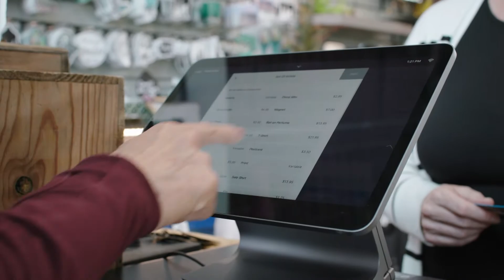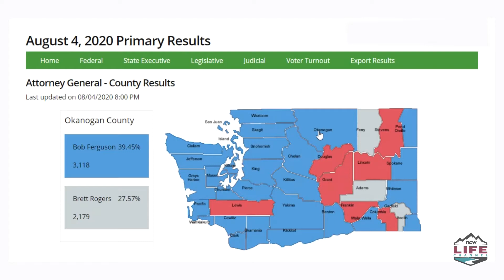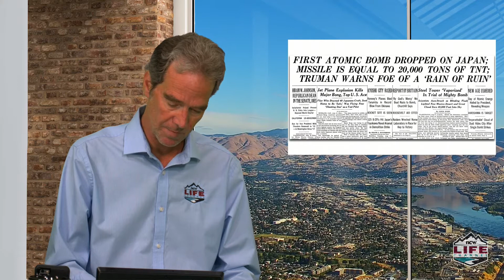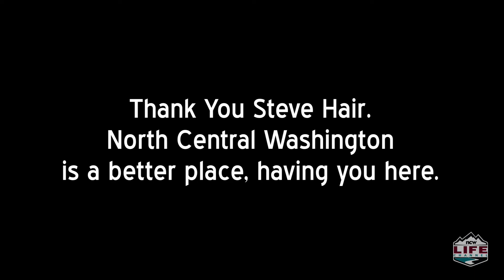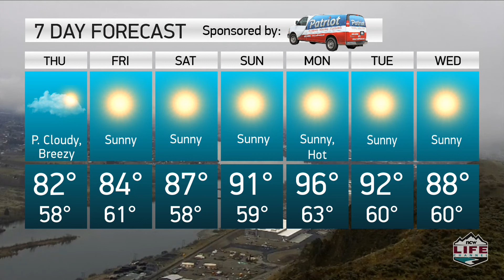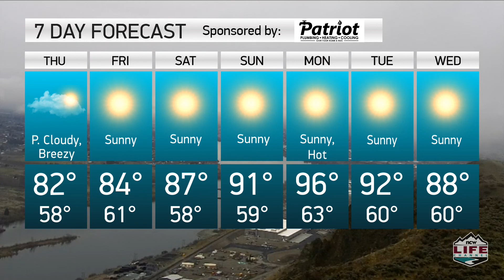Wake Up Wenatchee Valley – August 6th, 2020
Dan Kuntz has your latest local weather, news, and sports on this Thursday, August 6th, 2020.